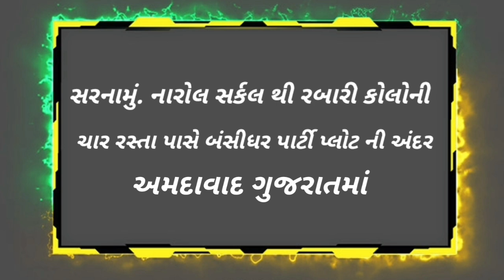નારોલ સર્કલ થી રબારી કોલોની ચાર રસ્તા પાસે બંસીધર પાર્ટી પ્લોટ ની અંદર અમદાવાદ